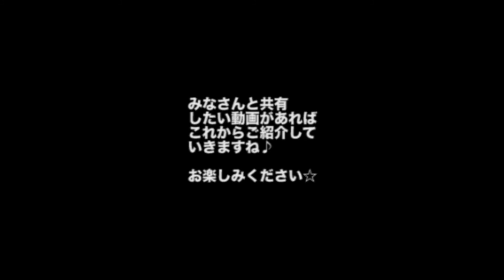【次世代広告】こんな広告見た事ない・・・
スプレーアーティストのSPRAYMANです。

今回、皆さんと共有したい動画がありましてので、
シェアさせていただきます。

【次世代の広告】

『なんと!!』という驚き。

そしてこのような面白い、役に立つ、感動する動画を集約する
専用チャンネルを立ち上げました。

もし良かったら、そちらにもお越し下さい♪

それでは、お待ちしていますね♪

スプレーアーティスト
SPRAYMAN